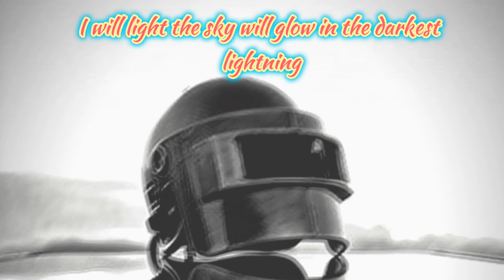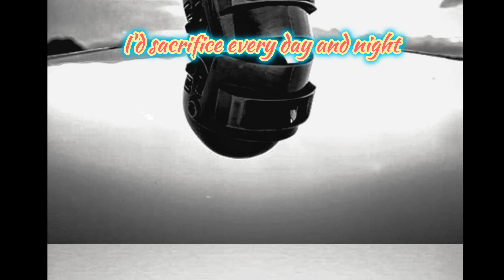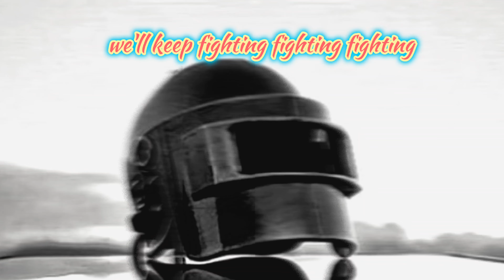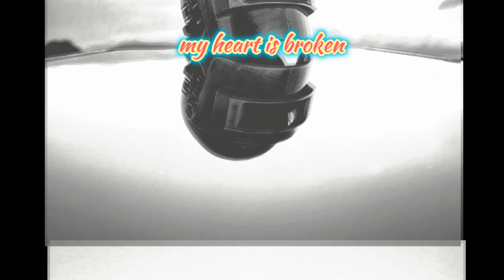PUBG MUSIC FULL OF FLAMES